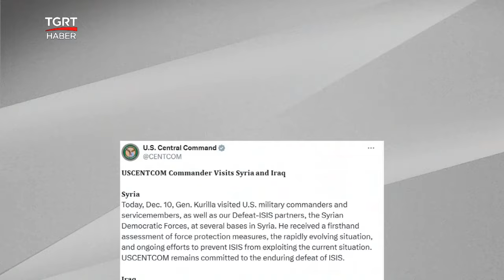MİT Suriye'de PKK/YPG Konvoyunu Vurdu, Ses ABD'den Geldi! - Türkiye Gazetesi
Milli İstihbarat Teşkilatı'nın Kamışlı'da silah kaçıran PKK/YPG konvoyunu imha etmesinin yankıları sürüyor. Beyaz Saray Güvenlik Danışmanı John Kirby, MİT operasyonunun ardından bir kez daha terör örgütü PKK/YPG'ye destek açıklamasında bulundu.